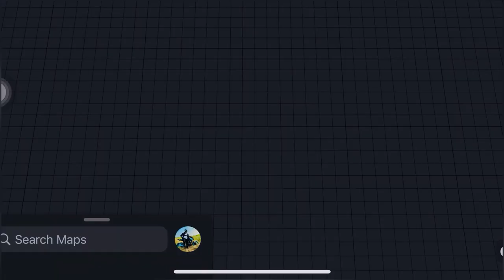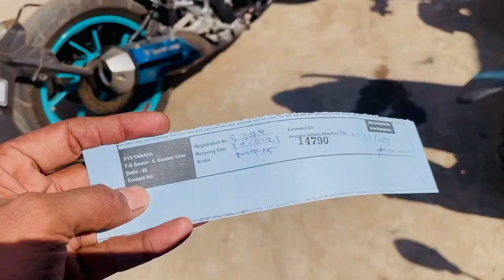travel to odisha 📍 1000km bike Ride ! beach per kirtan 😍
mt raja vlogs travel 🧭 hyderabad to odisha 1000 km travel !
in beach pray for devotes  (arti)

note: ap  hyderabad  se toh same puri visit ho sakte hai ye lotion  checke it : Shri Jagannath Temple
my instgram : mt raja 24